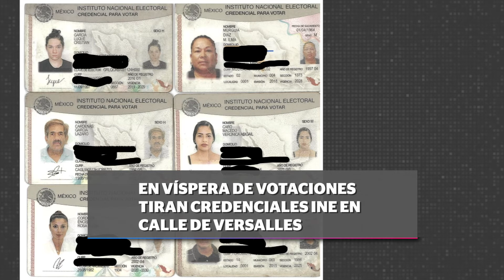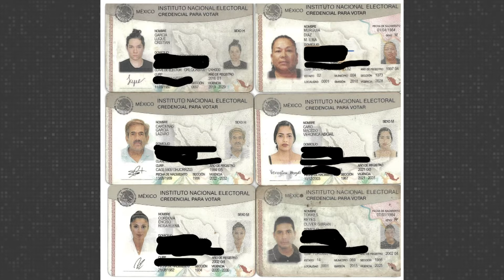En víspera de votaciones tiran credenciales INE en calle de Versalles| CPS Noticias Puerto Vallarta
A pocos días de las elecciones aparecieron 6 credenciales para votar, con diferentes domicilios pero todas vigentes, en Versalles. 🪪 😱